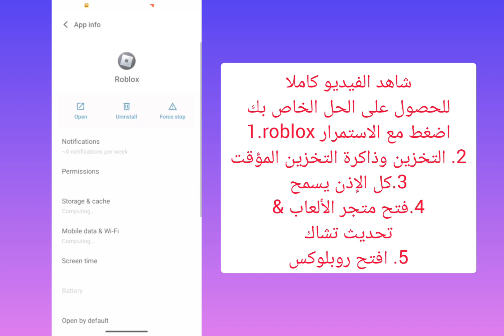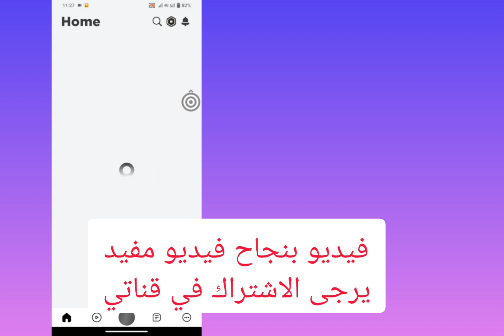تثبيت roblox لا يعمل، roblox، كيفية إصلاح roblox لا يبدأ، roblox لاعب التثبيت لا يعمل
مثبت Roblox لا يعمل | لا يمكن متابعة التثبيت بسبب آخر